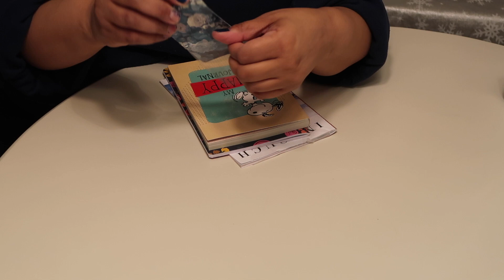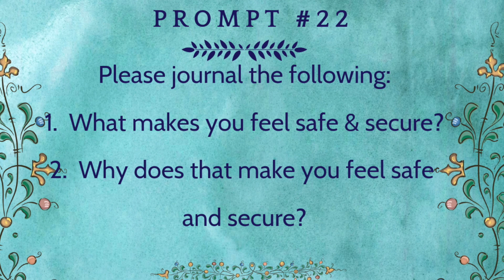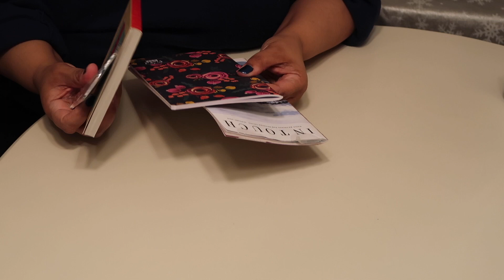Journal With Me | 30 Day Journal Challenge | Prompt 22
Today is PROMPT #22 of my 30 Day Journal Challenge and this is a great prompt. Not necessarily funny, but still great nonetheless!  If you’re new to my channel, please jump right in and journal with me.  For PROMPT #23 be sure to watch the video which will be released tomorrow morning at 7 am (EST).

I have created a playlist that will hold each of the prompts and if you decide to make a video in response to one of the prompts, please feel free to do so BUT YOU ARE NOT REQUIRED TO. However, the video you add MUST BE DIRECTLY RELATED TO THE 30 Day Journal Challenge hosted by me, Micky of Live, Laugh, Love, Pray and should include 30dayjournalchallenge somewhere in your description. The playlist link is as follows

I post videos at least once per week.

If I am not here you can always find me over on Instagram at: